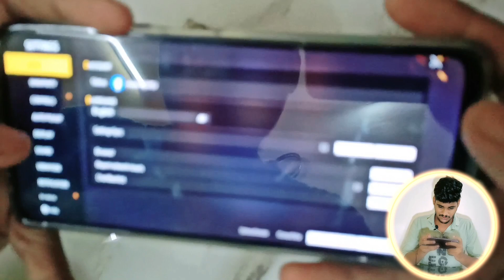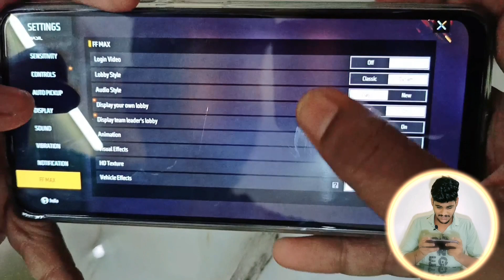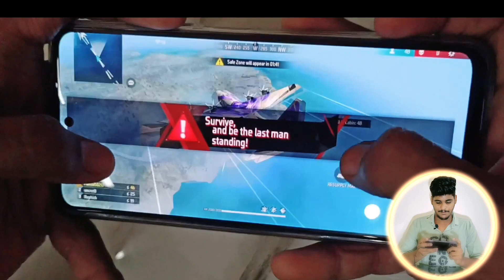poco m4 pro gaming review Telugu| poco m4 pro gaming review & initial impressions Telugu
Channel About.
Navi  tech telugu YouTube channel
whare you find all tech updates and tips settings  you see in my channel